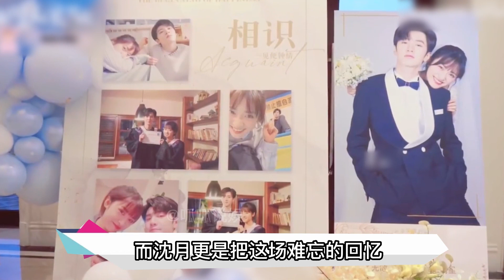沈月陈哲远花絮连亲6次，这样的高甜场面，都给我进来磕（沈月 陳哲遠）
当大美女沈月遇上深圳大学校草陈哲远
这不就是颜狗的天堂吗
我宣布《我的反派男友》这部剧直接封神
而两人在剧中的甜
更是给足观众满满的福利
高甜萌妹沈月反壁咚陈哲远
这极度舒适的身高差
完全满足了观众心目中的霸总恋爱
张哲远花絮中连亲六次
不得不说 这也太会了